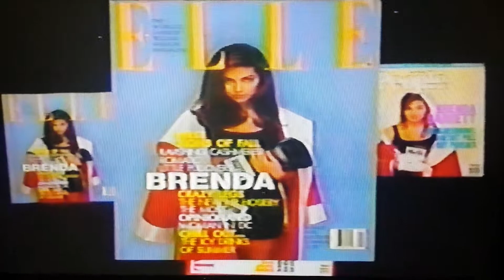Brenda aka Vanessa Marcil General Hospital